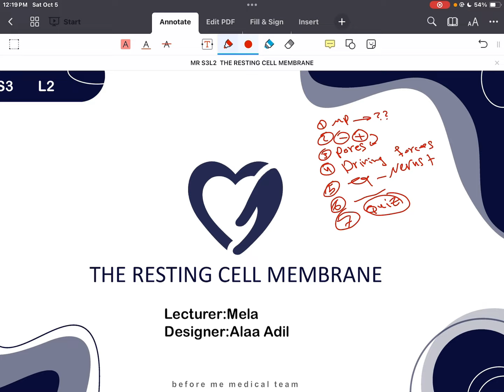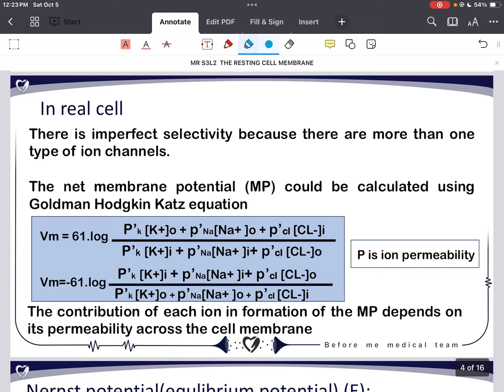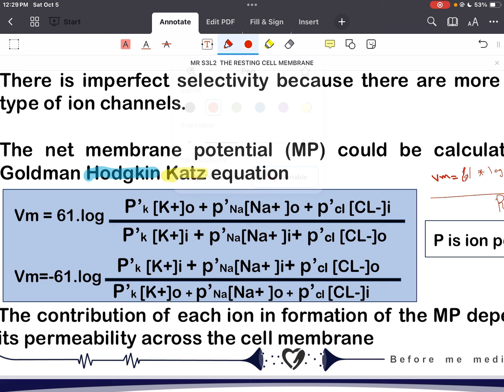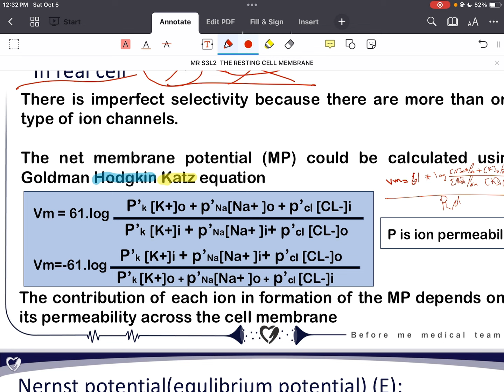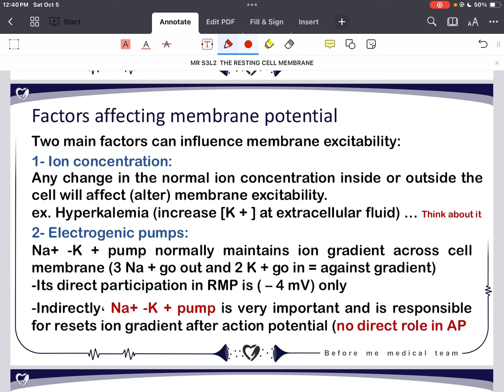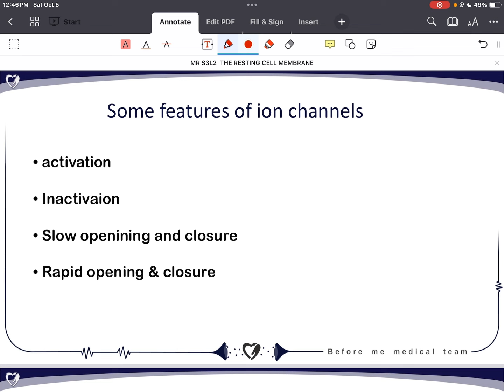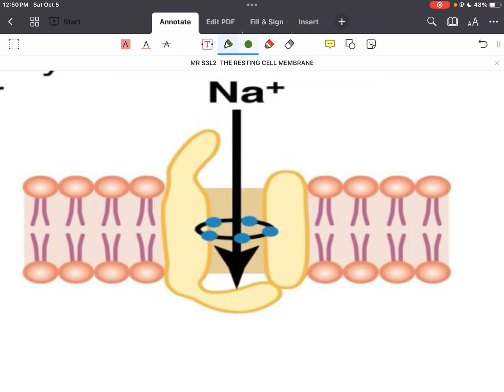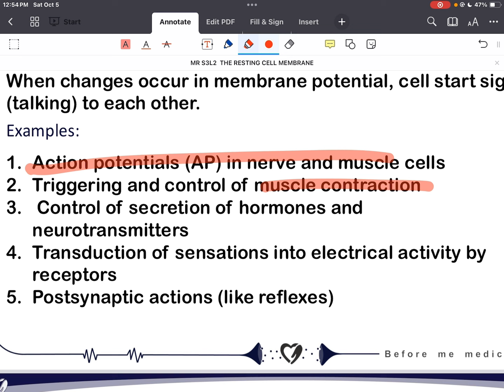MR S3L2 | The Resting Cell Membrane